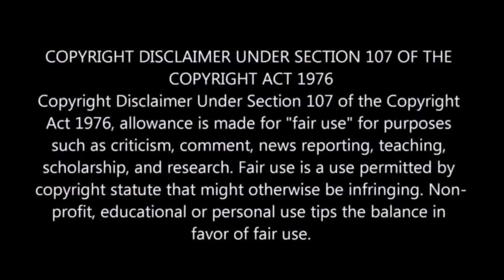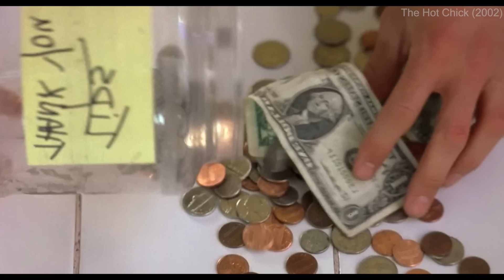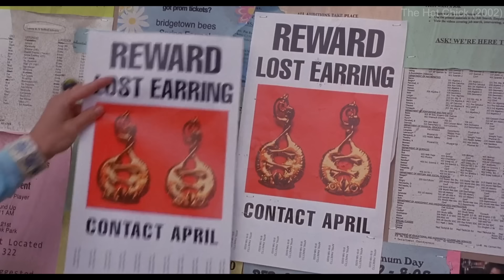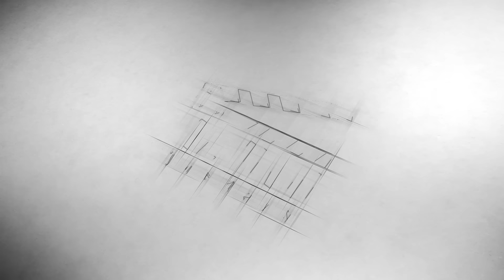Ear Rings Changed Beautiful Girl to No:1 Male Thief 💥🤯⁉️⚠️ | Movie Explained in Hindi